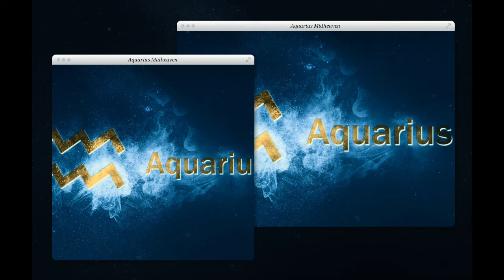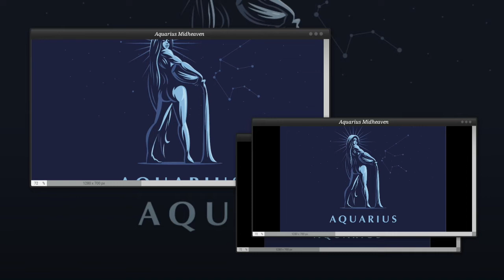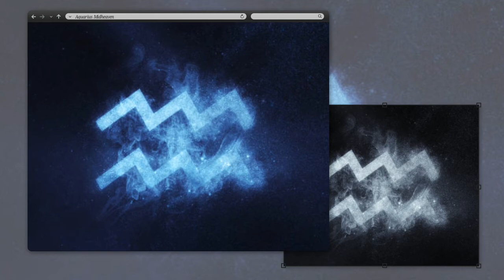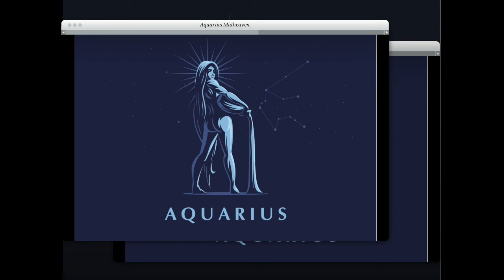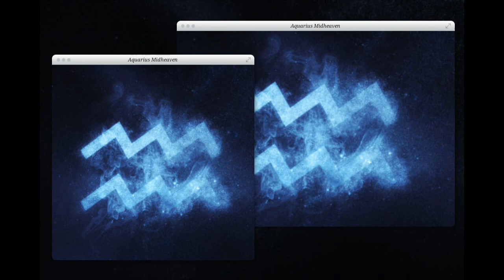Aquarius Midheaven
Abbie Dagrin will be speaking on Aquarius Midheaven.